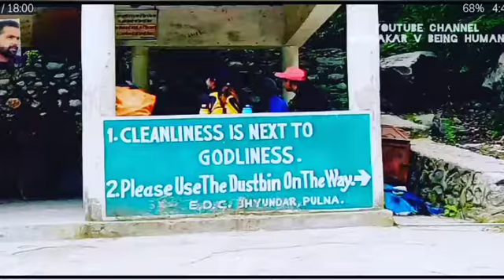Beautiful Utterkhand State ❤️